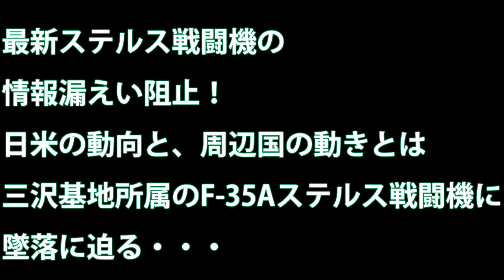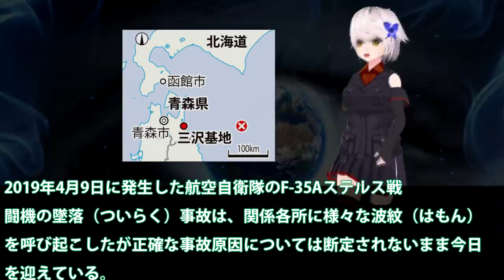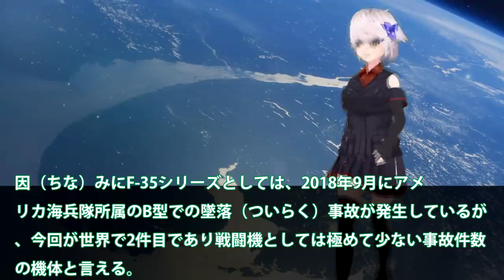最新ステルス戦闘機の情報漏えい阻止！日米の動向と、周辺国の動きとは三沢基地所属のF 35Aステルス戦闘機に墜落に迫る・・・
関連動画
第六世代戦闘機開発の構想とは　アメリカ　中国　日本は開発に成功するのか【日本軍事情報】

引用・転載「出典：海上自衛隊ホームページ」
引用・転載「出典：航空自衛隊ホームページ」
引用・転載「出典：陸上自衛隊ホームページ」

世界最強ステルス戦闘機F22ラプター　空の支配者の実力【日本軍事情報】
《F-3開発》日本の次期戦闘機「F-3」の原型となるのか？時代の先を行き過ぎた「YF-23」が令和の日本で復活の兆し！
Su-57 ロシアのステルス戦闘機　スホーイ57　アメリカ最強F22を超えたのか？【日本軍事情報】
最新の戦闘機比較　アメリカは異常値だった　アメリカ・中国・日本を比較【日本軍事情報】